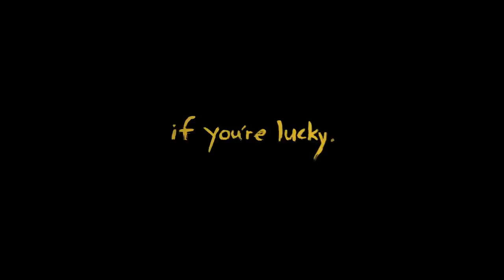Victor Goodview - (Official Trailer HD) - Indie Comedy Movie Trailer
One man must prove he is greater than the sum of his vices while fighting a losing battle against loneliness, destitution & a nasty bout of constipation.

Written and Directed by Vincent Turturro